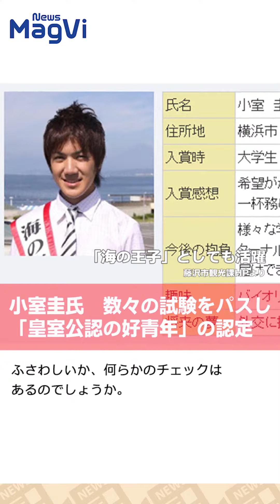小室圭氏 数々の試験をパスし「皇室公認の好青年」の認定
◆『直虎』で好演のムロツヨシ「本名が明かせない」理由